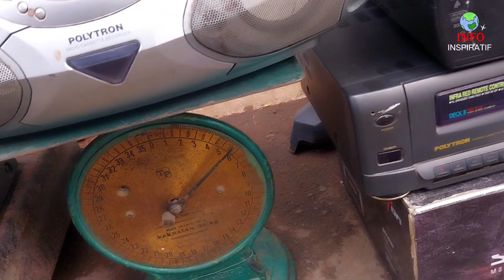Update Terbaru pasar loak jatinegara ❤️edisi Elektronik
Pasar loak jatinegara edisi Elektronik